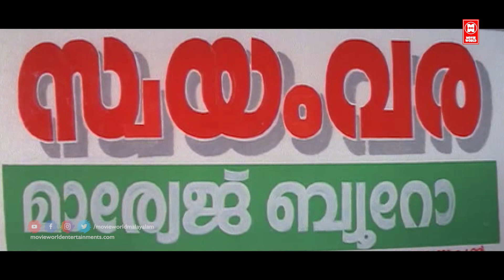Arjunanum pillayum anju makkalum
Directed by Chandrasekharan
Written by V. Sekhar
Screenplay by Babu Pallassery
Based on Kaalam Maari Pochu (Tamil)
Produced by K Shanmukham,
C Gangadharan sons,

M P Mohanan
Starring Innocent
Jagadish
Jagathy Sreekumar
Harishree Ashokan
KPAC Lalitha
Kalpana
Charmila
Bindu Panicker

|| ANTI-PIRACY WARNING ||

*COPYRIGHT PROTECTED*